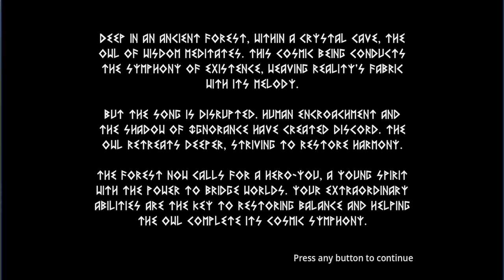Sprit Hands Walkthrough (Godot Wildjam 72)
"Spirit Hands" is a 2.5D puzzler that brings your real-world movements into a mystical forest realm. Using your webcam, the game tracks your actual hand movements, transforming them into in-game actions and where your hand gestures directly influence the game world. As a forest guardian, you'll manipulate shadows, elements, and energy to solve increasingly complex puzzles.

Your mission: help the Owl of Wisdom restore cosmic harmony.

Note: while the game uses your webcam to track your hands, nothing ever leaves your browser! The game loads a hand tracking machine learning model through google's mediapipe in your browser and so your PC's memory to run all tracking on device (check the html source if you want to be sure as all the webcam and hand tracking stuff is there in the javascript source) So privacy is guaranteed.

This basically was an experiment in using Godot's javascript bridge and see how far I could push this (adding new functionality separate from godot, but communicating into Godot through json packages). Turns out: quite far! :D